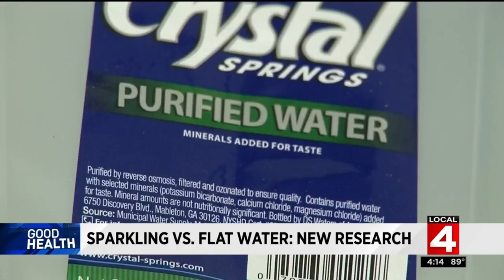New research shows difference in flat vs. sparkling water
New research shows difference between flat and sparkling water.